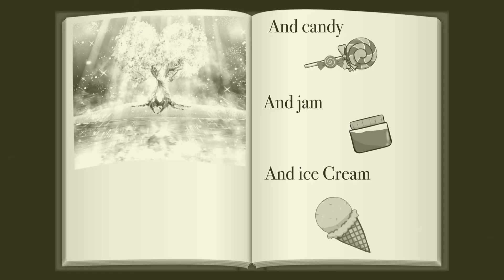Wonderland meme || MY AU (2P Dreamtale Brother ) 🍓 Strawberries Nightmare & 🍬 Bubblegum Dream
Wonderland meme

In a beautiful wonderland, you need to choose carefully
those are most likely sweet traps

在美麗的仙境中，需要謹慎選擇
那些很有可能是甜蜜的陷阱

아름다운 원더랜드에서는 신중하게 선택해야 합니다
달콤한 함정일 가능성이 큽니다.
(2P Dreamtale Brother )
🍓 Strawberries Nightmare sans
🍬 Bubblegum Dream sans